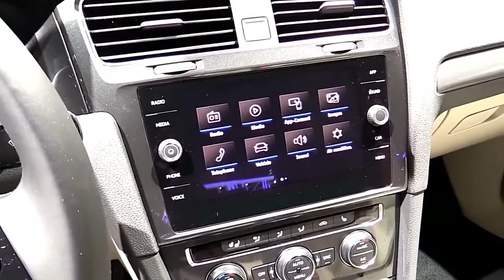2017 Volkswagen Golf SE Pro Premium Features | New Design Exterior Interior | First Impression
2017 Volkswagen Golf SE Pro Premium Features | New Design Exterior Interior | First Impression

LET’S CHECK ANOTHER VIDEO :
3. 2017 Audi RS 7 Performance Limited Red | Exterior and Interior | First Impression | Look in HD
5. 2017 Audi Q7 3.0T Quattro Pearl White | Exterior and Interior | First Impression | Look in HD
8. 2018 Toyota Tundra TRD Sport Grey Features | Exterior and Interior | First Impression | Look in HD
9. 2018 Mercedes E Class Coupe E400 Features | Exterior and Interior | First Impression | Look in HD